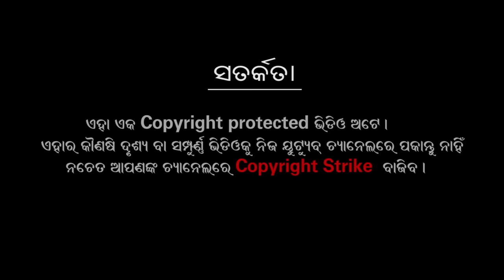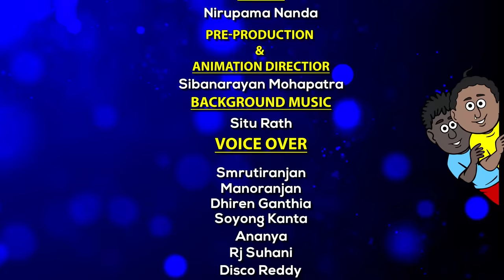Natia Comedy part 411 || Natiara jhia janama